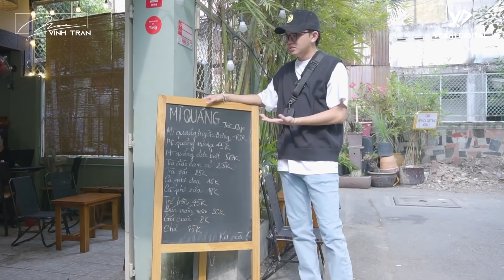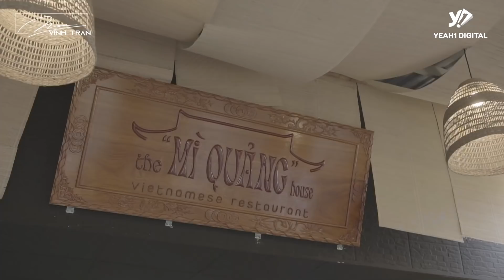[VLOG] @AnhThamTuTV Bắn Giọng Miền Trung "Bao Trất's", Ăn Sạch Sành Sanh Đặc Sản | Vinh Trần Vlogs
👉Địa chỉ quán: The Mì Quảng House - 12/7 Nguyễn Hữu Cảnh, Phường 19 , quận Bình Thạnh
👉Theo dõi mình để được cập nhật những Video mới nhất nhé! Youtube
Cùng xem lại những khoảnh khắc Funny cùng Anh Thám Tử trong những tập hậu trường "có 1 không 2" nha cả nhà!

👉 Theo dõi mình để được cập nhật những Video mới nhất nhé !
© Bản quyền thuộc về Vinh Trần Channel
© Copyright by Vinh Tran Channel ☞ Do not Reup